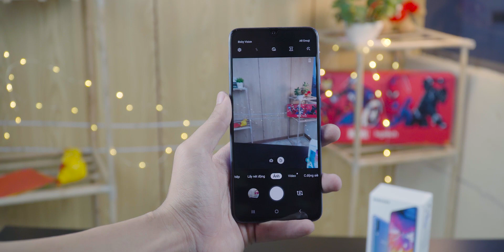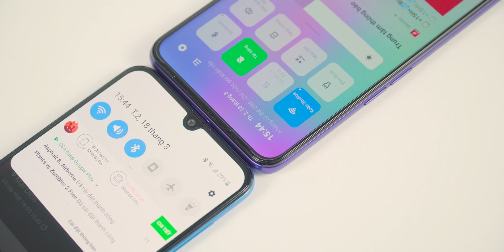So sánh Galaxy A50 với A70: hơn 2 triệu liệu có đáng?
Galaxy A50 và Galaxy A70 có mức giá chênh nhau không rẻ. Smartphone tầm trung 2019 của Samsung được đánh giá cao nhờ thiết kế chắc chắn. màn hình lớn, hiệu năng mạnh mẽ như Galaxy A70 được trang bị Snapdragon 675, Ram 6Gb camera 32MP. Galaxy A50 giá rẻ hơn 2 triệu thì có nên mua Galaxy A50 hay cố lên Galaxy A70? Hãy cùng Tuyến Xoăn Studio  phân tích nhé!